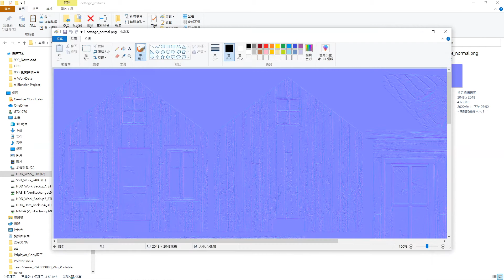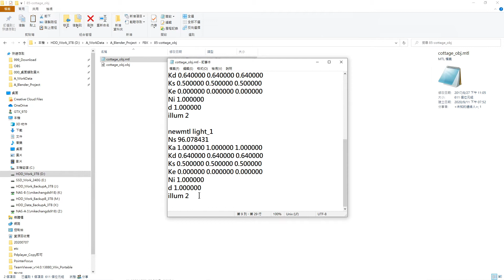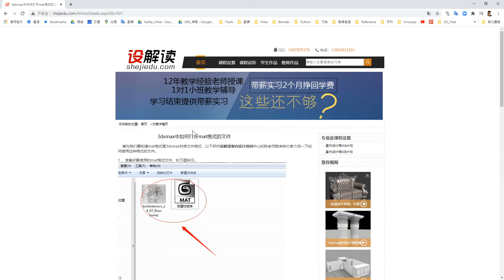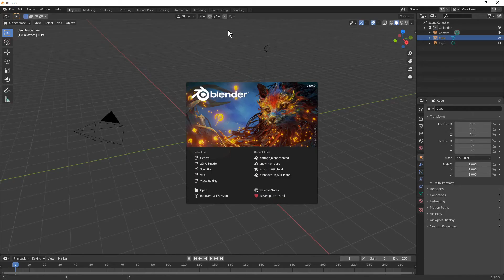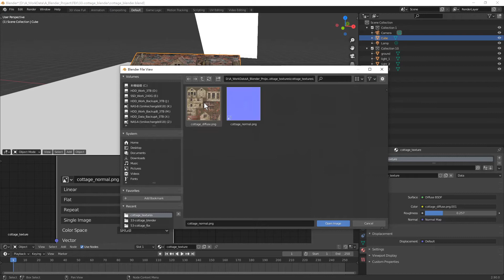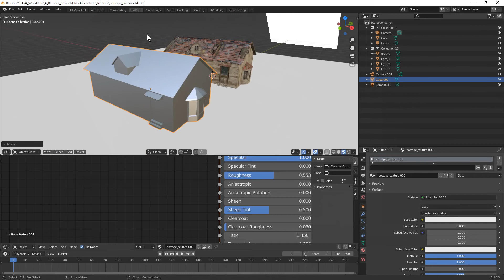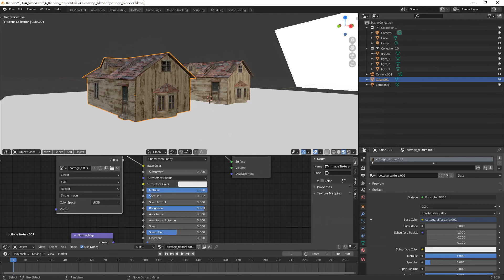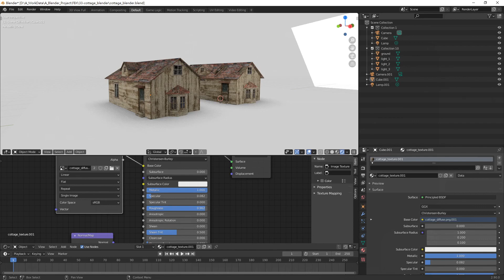Mat檔案匯入Blender可以嗎